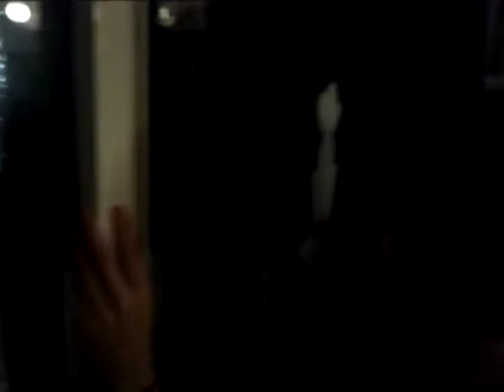Asado bajo tormenta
Asado